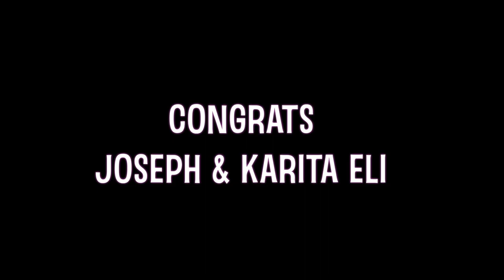JOSEPH & KARITA ELIA WEDDING TRAILER